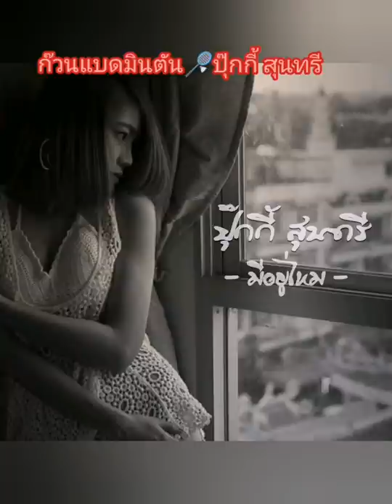ก๊วนแบดมินตัน​ -​ ปุ๊กกี้​ สุนทรี​ |กีฬา​ในร่ม| [Official​ Video​]​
ก๊วนแบดมินตัน​ -​ ปุ๊กกี้​ สุนทรี​ |กีฬา​ในร่ม|
[Official​ Video​]​

จัดมั้ยๆ... หมดโควิดสกิดสุนทรี¡ตีแบดกันฮ่าๆ​🏸

ฝากติดตาม​ผลงาน​อื่นฯลฯ

ถ้าวันนี้ไม่มีเงินเหลือสักบาท!ทำอย่างไร?
โดยไม่หยิบยืมใคร-ประพันธ์บทความโดย.

ให้เสียงดนตรีเบื้องหลังโดย;
ศิลปิน: ปุ๊กกี้ สุนทรี

ขอบคุณ​ตัวแทนจัดจำหน่ายเพลง​ MoIndy​
เพลงขึ้นระบบ​สตรีมมิ่ง​ทั่วโลก​ -​ 26 มิ.ย.2563 เป็นต้นไป​

ริงโทน​/เสียงรอสาย AIS , DTAC​

Yolobit​ โหล​ดMP3ฟรี

บริการต่างประเทศ อื่นๆ
Amazon Music:Play&Download Trending Songs

ติดต่อขอคำปรึกษาจากทีมผู้สอบได้รับเต็มที่200งบ